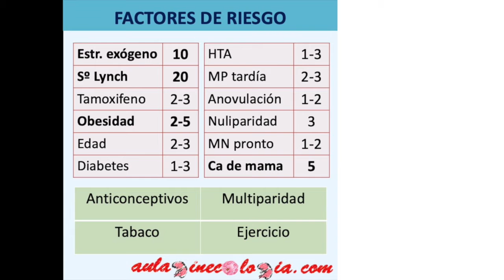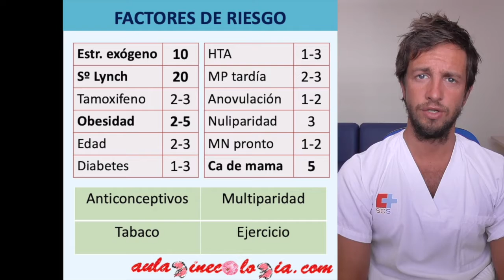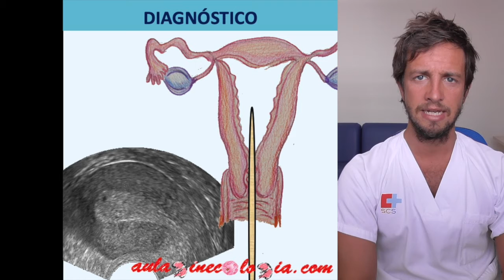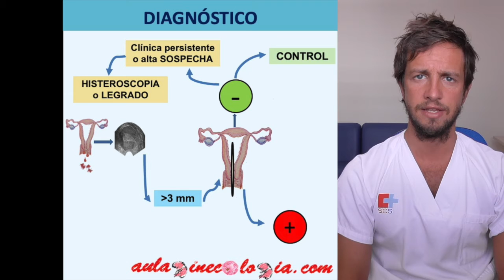CÁNCER DE ENDOMETRIO I: Causas, síntomas, tipos, grados, diagnóstico... - Ginecología y Obstetricia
El cáncer de endometrio es el cáncer genital femenino más frecuente en nuestro medio. Analizaremos los principales factores de riesgo. El Dr. Modesto explicará los tipos principales y sus implicaciones pronósticas.

EPIDEMIOLOGÍA
Se calcula una prevalencia en nuestro medio cercana al 1% de la población. Por suerte, la mayoría de los casos de cáncer de endometrio se detectan en estadios precoces, por lo que la supervivencia global de la enfermedad a los 5 años es cercana al 90%.

El cáncer endometrial tipo 1 es el que depende de estrógenos y por lo tanto es el que se va a ver afectado por aquellos factores de riesgo que aumenten la exposición a estrógenos, ya sean endógenos o exógenos: aportación exógena, obesidad, nulíparas, Síndrome de ovario poliquístico...

CRIBADO
No se ha demostrado que ninguna pauta de cribado sea eficaz para reducir la mortalidad de cáncer de endometrio.

DIAGNÓSTICO
El síntoma más frecuente, que aparece hasta en un 90% de las pacientes con un cáncer de endometrio, es el sangrado uterino anormal. Por lo tanto, en todas las mujeres después de la menopausia que tengan un sangrado, ver tema de Sangrado postmenopaúsico, tendremos que hacer una biopisa endometrial.

En las mujeres antes de la menopausia con un sangrado uterino anormal, así como en las mujeres que tengan un piometra, deberemos hacer una ecografía trasvaginal. Si el endometrio es menor de 3mm podremos hacer seguimiento. Pero, si hay factores de riesgo o el endometrio es de 3 o más mm, deberemos hacer una biopsia endometrial.

TIPOS HISTOLÓGICOS
Existen varias clasificaciones del cáncer de endometrio, pero la más extendida divide el cáncer de endometrio en Tipo 1 y Tipo 2.
     - Tipo 1 o Endometrioide: es el más frecuente, suponiendo el 80% de los tumores. Es hormonodependiente, por lo tanto puede estar provocado por un aumento de la exposición a los estrógenos, tanto endógenos como exógenos. Por ello los factores de riesgo antes expuestos aumentarán las probabilidades de que aparezca.
      - Tipo 2 o NO endometrioide: Afecta normalmente a pacientes más jóvenes, incluso antes de la menopausia y tiene mucho peor pronóstico; la supervivencia a los 5 años es del 50-60%. Este tipo de tumor lo consideraremos, por definición, un tumor de alto grado. La alteración molecular del gen TP-53 es la más frecuente

CLASIFICACIÓN GENÉTICA
En esta clasificación se distinguen 4 tumores, en función de las alteraciones genéticas.

GRADO TUMORAL
El grado histológico lo determinaremos en función del % de componente sólido del tumor.

LESIONES PRECURSORAS
El carcinoma de endometrio tipo I , se asocia en muchas ocasiones con lesiones premalignas que denominamos hiperplasia endometrial... ver vídeo de Hiperplasia endometrial.

Otros vídeos, podcast, PDF y mucho más:     AULAGINECOLOGIA.COM